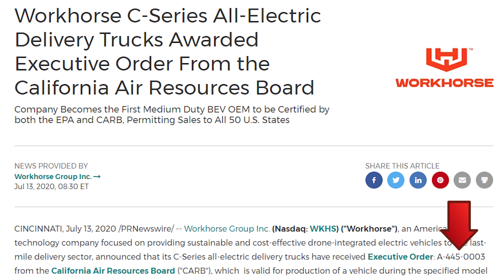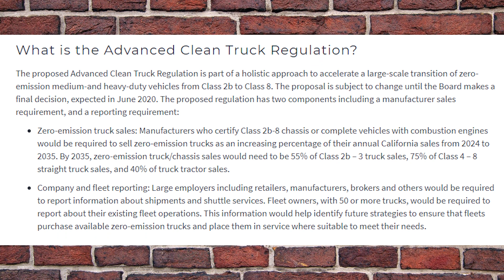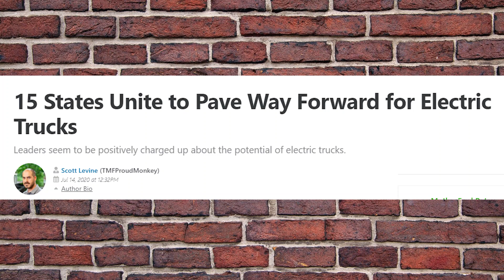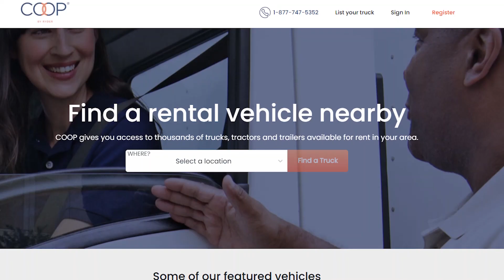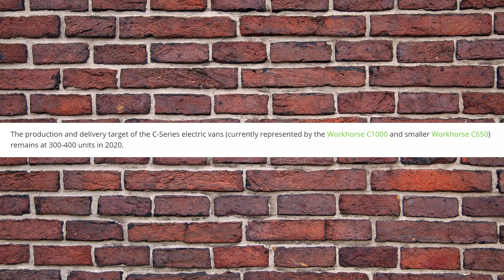Workhorse Stock Updates July 2020 (USPS Contract, California Law, Ryder Deliveries)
In this video I talk about workhorse stock and give some important updates on workhorse stock. Also, the updates in this video point to positive catalysts for all electric vehicle (EV) stocks such as hyliion, tesla, nikola, solo, arcimoto, ayro, and many others.

The first development is the United states postal service contract. This is a big deal because it is a $6.3 billion dollar contract that is for 180,000 trucks. Also Workhorse is the only competitor who is offering a battery electric version. Which helps them out tremendously in my opinion. That’s because the USPS has also said that it might split up the contract between multiple companies. So as the adoption of electric vehicles begins to take off, I think there is a high likelihood that workhorse will get selected for at least a portion of the contract. The companies bidding for the contract had to get their bids in by July 14th. And I searched the internet high and low for information on this but came up with nothing. So I will keep an eye on this and let you all know when I hear anything about who gets the contract.

An important distinction in the state of California was given to Workhorses vehicles. Workhorses C-series vans were awarded executive order A-445-0003 from the California Air Resource Board or CARB. All this means really is that workhorse’s c-series vans are now designated as zero-emissions vehicles in the state of california. Which in and of itself doesn’t do much for workhorse. But having the designation from CARB is necessary because it now makes Workhorses c-series vans eligible to apply for vouchers through the HVIP. Workhorse still has to be accepted into the HVIP program in order to receive the vouchers but if they are accepted into the HVIP it will be a major growth stimulus for the company. That’s because the voucher applies at the time of sale and immediately reduces the cost of the vehicle. So there is no waiting for a rebate check or a tax credit. The waitlist for these HVIP vouchers is so big that the program ran out of money for the current fiscal year and is not issuing any new vouchers until later this year. Sometime around november. So the executive order will not result in any immediate benefits for workhorse until later this year at the earliest.

But the executive order is significant for workhorse in another way because California has also passed the Advanced Clean Truck bill which requires manufacturers of commercial vehicles to start selling at least one electric vehicle by 2024. And then will require them to move exclusively to electric trucks by 2045. And while california has set the most aggressive timeline for switching to all electric trucks. Other states are following California's lead. Thirteen other states have adopted section 177 of California’s Clean Air Act that adds additional regulations to commercial vehicles on top of EPA regulations. So now that workhorse has been approved by both the EPA and CARB, they are free to sell their c-series delivery vans in all 50 states for as long as they want without the risk of violating the rules. Also, workhorse is the first and only medium duty battery electric vehicle manufacturer to receive approval from both the EPA and the CARB so they are ahead of the competition at this point which is significant.

Also, there are currently 15 states that have announced the signing of an MOU. Or a joint memorandum of understanding. This specific MOU says that the participating states will aim to completely eliminate the sale of new diesel trucks by 2050 in their states. And targets a 30 percent reduction in diesel truck sales by 2030.

The third update on Workhorse stock is that they have started delivering their c-series vans to Ryder. Ryder is a transportation and logistics company that sells and rents commercial vehicles. And Ryder will offer the c-series vans through their Choicelease and Selectcare product lines. And then will also make the c-series vans available for short term rentals through their COOP program. So workhorse is hoping that this will give prospective buyers an opportunity to test out their c-series vans and that it will ultimately result in more sales in the future. And if the demand ends up being very high then that will be a huge benefit for workhorse. And we will just have to wait and see what it ends up being. The other reason I doubt it was a huge number is becasue currently Workhorse is on target to manufacture somewhere between 300 to 400 c-series vans this year. So it will be interesting to see how well the c-series vans perform through Ryder and if customers like them or not. Because in order for the stock to go higher, workhorse will need to ramp up production and sell thousands of c-series vans a year, not just hundreds.